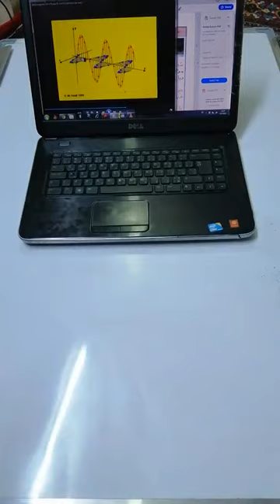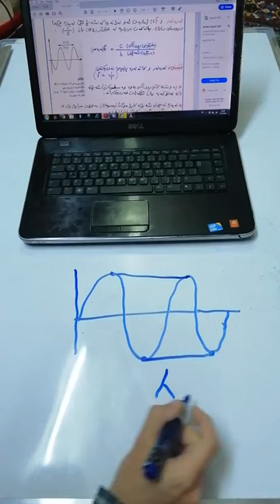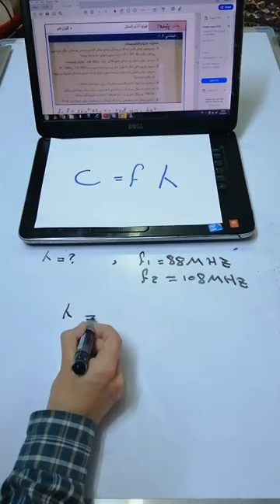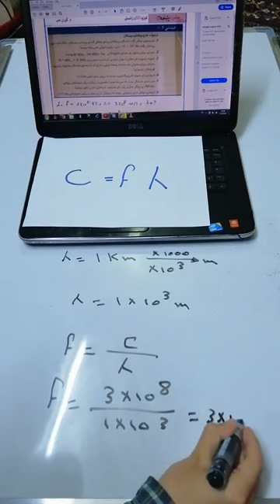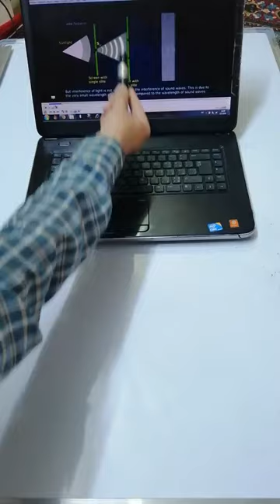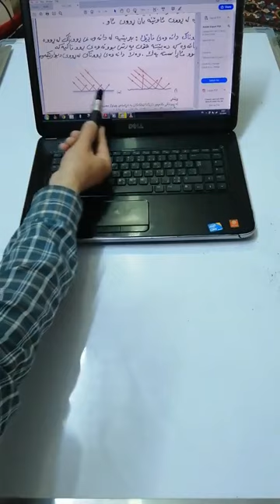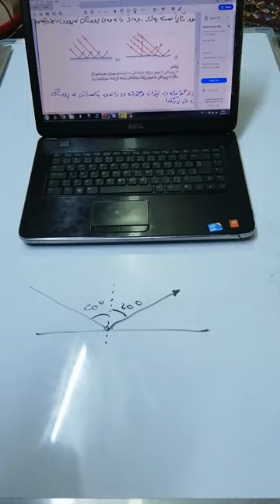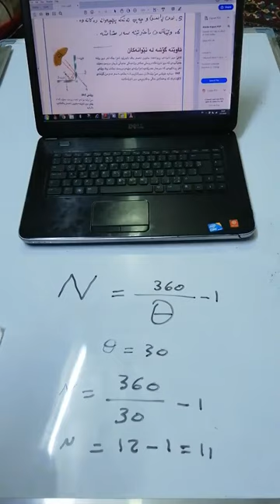فیزیا پۆلی10ی زانستی بەشی پێنج تایبەتمەندی ڕووناکی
بیرکاری پۆلی١١ وێژەیی بیرکاری پۆلی ١١ وێژەیی بیرکاری پۆلی11 وێژەیی بیرکاری پۆلی 11 وێژەیی
بیرکاری پۆلی10 بیرکاری پۆلی١٠ بیرکاری پۆلی ١٠ بیرکاری پۆلی 10 ئینگلیزی پۆلی١٠ ئینگلیزی پۆلی10 ئینگلیزی پۆلی 10 ئینگلیزی پۆلی ١٠ فیزیا پۆلی١٠ فیزیا پۆلی ١٠ فیزیا پۆلی10 فیزیا پۆلی 10
بیرکاری پۆلی٩ بیرکاری پۆلی ٩ بیرکاری پۆلی9 بیرکاری پۆلی 9 ئینگلیزی پۆلی٩ ئینگلیزی پۆلی ٩
ئینگلیزی پۆلی9 ئینگلیزی پۆلی 9 عەرەبی پۆلی٩
عەرەبی پۆلی ٩ عەرەبی پۆلی9 عەرەبی پۆلی